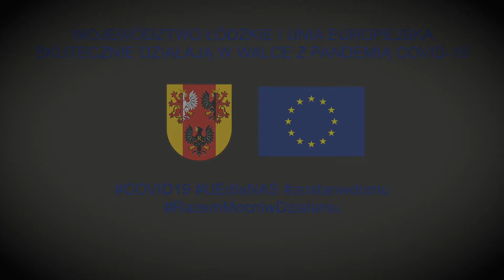1 mln maseczek dla mieszkańców województwa łódzkiego